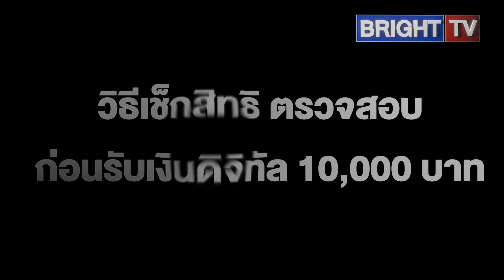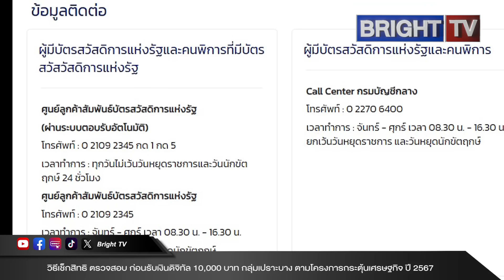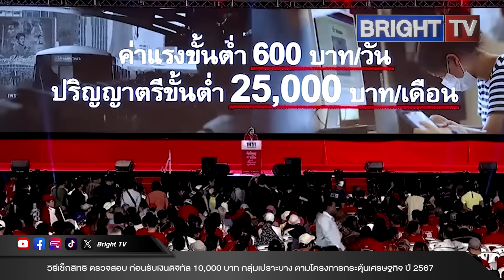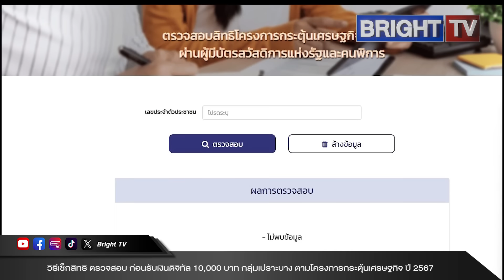วิธีเช็กสิทธิ ตรวจสอบ ก่อนรับเงินดิจิทัล 10,000 บาท กลุ่มเปราะบาง ผู้มีรายได้น้อย 25 - 30 ก.ย.67